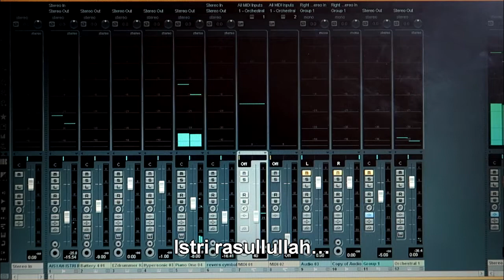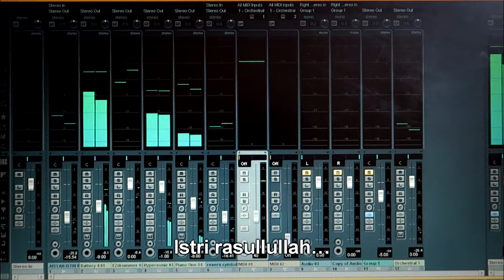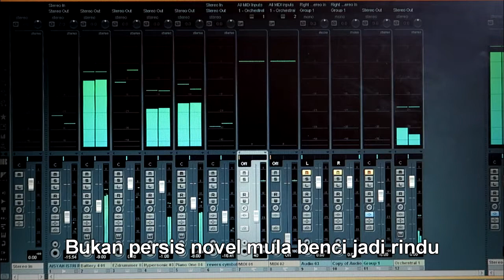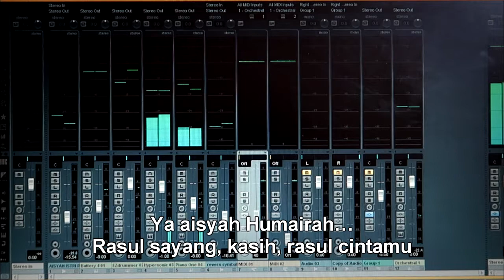KARAOKE Aisyah Istri Rasulullah Nada Cowok Full Lirik HD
Teks Lirik lagu Aisyah Istri Rasulullah versi nada laki laki
Bisa di download disini

Istri rasullallah

Bila dia marah, nabi kan bermanja
Mencubit hidungnya

Aisyah…
Kau istri tercinta Ya aisyah, ya Humairah…

Istri rasullallah

Bila lelah nabi baring dijilbabmu
Seketika kau pula bermanja
Mengikat rambutnya

aisyah aqila,
aisyah aqilah dan athalla,
aisyah aisyah,
aisyah aziz,
aisyah antv,
aisyah aqilah dan devano,
a aisyah ultraman,
a aisyah kereta,
a aisyah jatuh cinta,
a aisyah ku jatuh cinta,
a aisyah boboiboy,
a aisyah free fire,
aa aisyah bukan kaleng kaleng,
a aisyah jatuh cinta tiktok,
aisyah betalia,
aisyah bukan kaleng kaleng,
aisyah biarkan kami bersaudara,
aisyah bercadar,
aisyah betalia full album,
aisyah binti abu bakar,